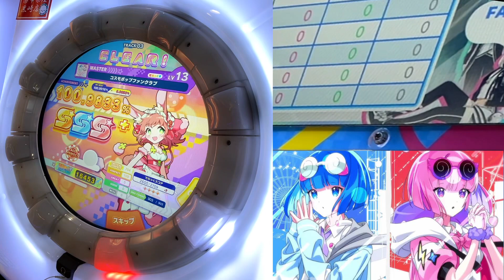【maimaiDX手元動画】コスモポップファンクラブ Master AP